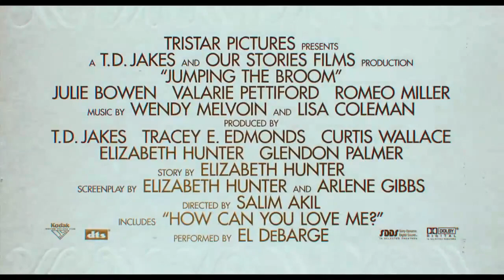Pulando a Vassoura (Jumping The Broom) 2011 Trailer Official HD.mp4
. Baixe e Assista Filmes Online
Sinopse: Watson e Jason Taylor formam um casal perfeito. Infelizmente, o encontro de suas famílias é a receita certa para o desastre. A Sra. Watson tem o esnobismo peculiar à sua família da alta sociedade. Já a mãe de Jason, vinda direto do Brooklyn, não tem ideia do que se passa nas rodas elegantes. Quando as famílias se encontram para o casamento de Jason e Sabrina, fica claro que cada lado tem suas tradições e seus segredos. E quando os opostos sociais se encontram, a verdade vem à tona, deixando uma pergunta: será que esse casal vai sobreviver aos testes histéricos e dolorosos desse conflito, e finalmente pular a vassoura?

Elenco:
Angela Bassett ... Sra. Watson
Paula Patton ... Sabrina Watson
Laz Alonso ... Jason Taylor
Loretta Devine ... Sra. Taylor
Meagan Good ... Blythe
Tasha Smith ... Shonda
Julie Bowen ... Amy
DeRay Davis ... Malcolm
Valarie Pettiford ... Aunt Geneva
Mike Epps ... Willie Earl
Pooch Hall ... Ricky
Romeo ... Sebastian
Brian Stokes Mitchell ... Sr. Watson
Gary Dourdan ... Chef
T.D. Jakes ... Reverend James
El DeBarge ... Singer
Tenika Davis ... Lauren
Vera Cudjoe ... Mabel
Will Lemay ... Bobby
Laura Kohoot ... Amanda
Marguerite McNeil ... Sra. O´Neal